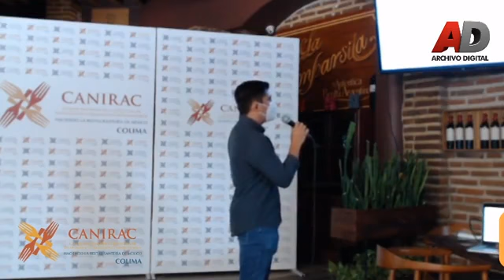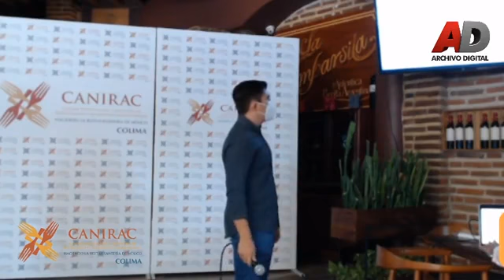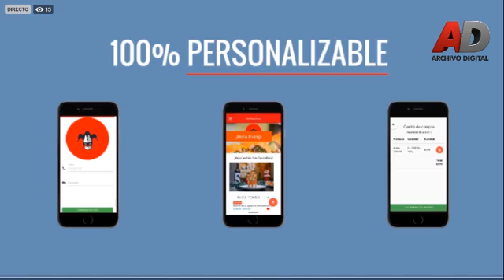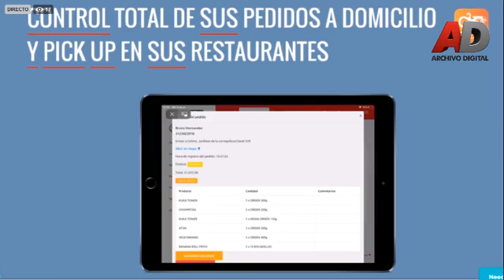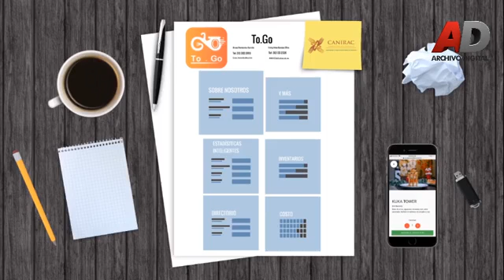Presentación aplicación To Go para restaurantesa filiados Canirac Colima